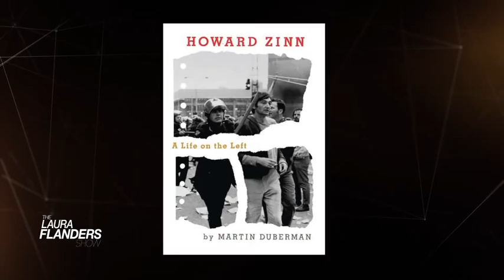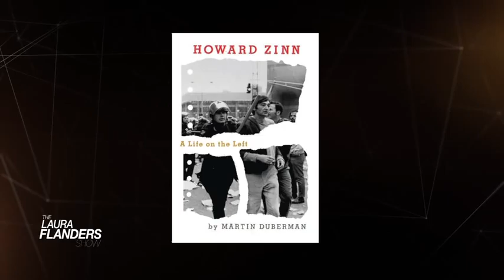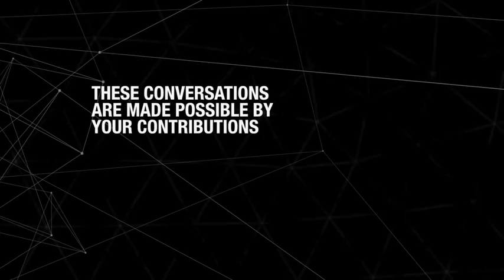Martin Duberman: Howard Zinn's Life and Legacy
Martin Duberman, the author of the biography of Howard Zinn, "A Life on the Left," explores the historian's powerful legacy.